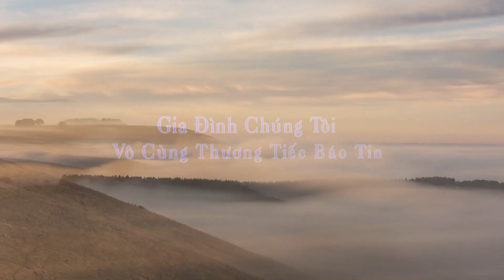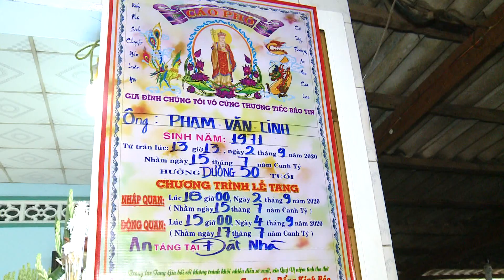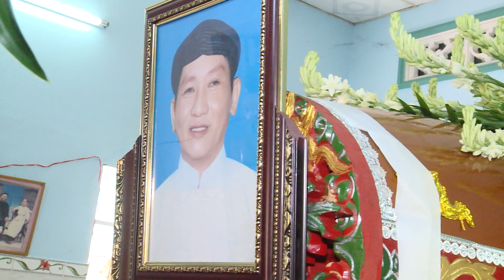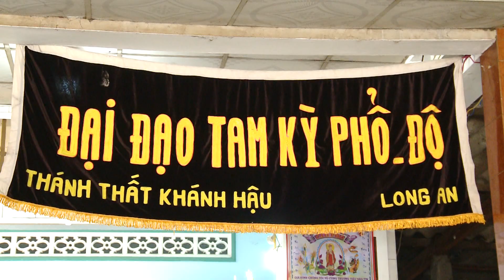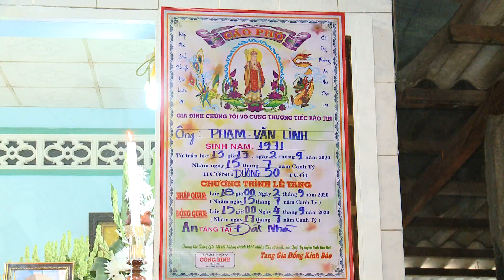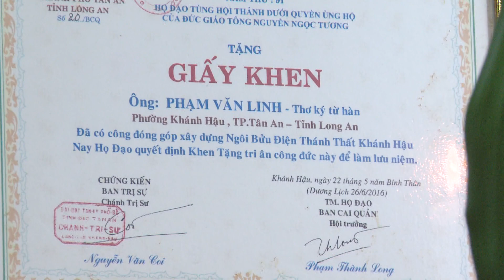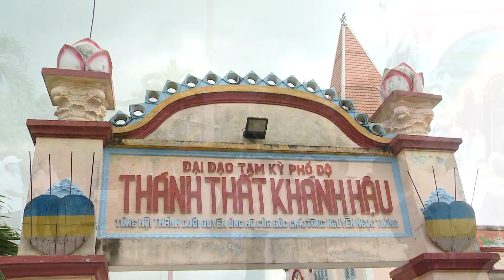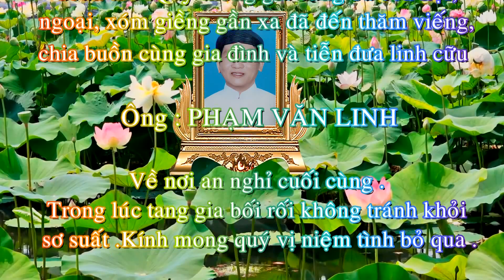HD Lễ Tang Ông Phạm Văn Linh ( 02 - 09 - 2020 ) - FHD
Lễ Tang
Ông Phạm Văn Linh
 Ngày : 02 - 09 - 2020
Nhằm : 15 - 07 - Canh Tý
Hưởng Dương 50 Tuổi